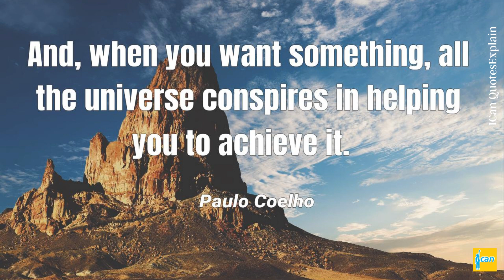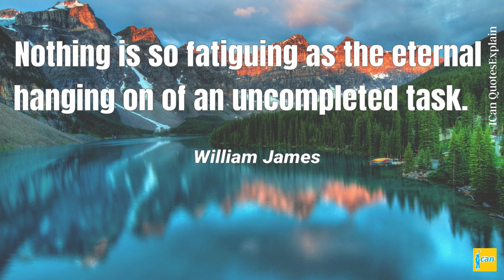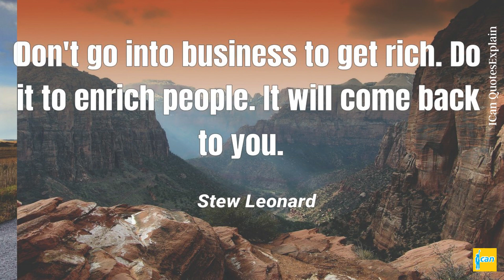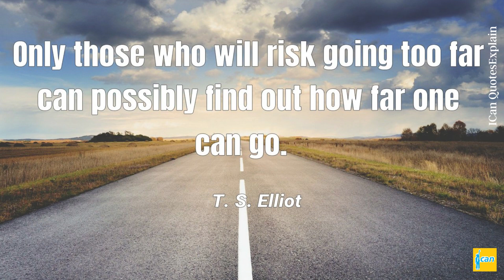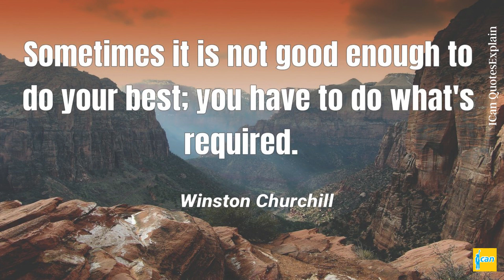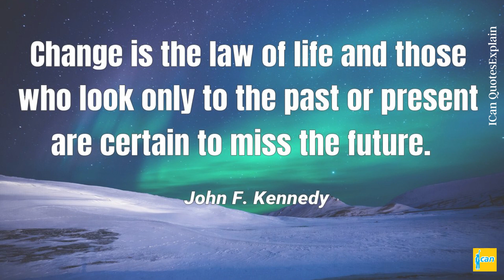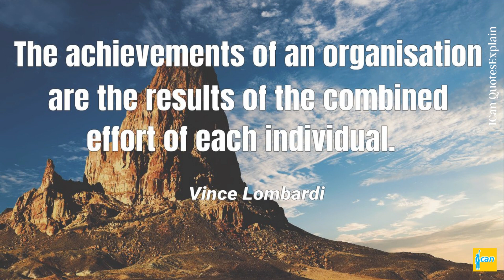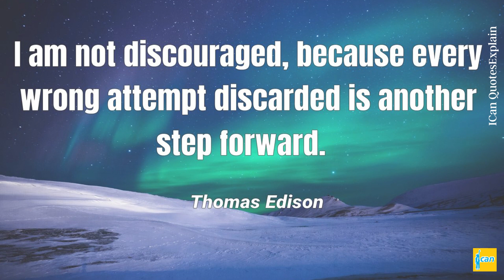The Ultimate Collection of Inspirational Quotes | Quotes Explain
Are you looking for some motivation and inspiration in your life? Do you want to hear some wise words from successful people who have overcome Challenges and Achieved their dreams? If Yes, then this video is for You!

In this video, you will find the ultimate collection of inspirational quotes that will uplift your spirit, boost your confidence, and inspire you to take action. These quotes are from famous authors, leaders, entrepreneurs, celebrities, and more. They cover topics such as happiness, success, courage, love, gratitude, and more.

Whether you need a quick dose of positivity, a reminder of your potential, or a spark of creativity, this video has something for everyone. Watch it whenever you feel low, stuck, or discouraged.

We hope you enjoy this video and find it helpful. Remember, you are amazing and capable of achieving anything you set your mind to. So go ahead and chase your dreams with these inspirational quotes! 🌟